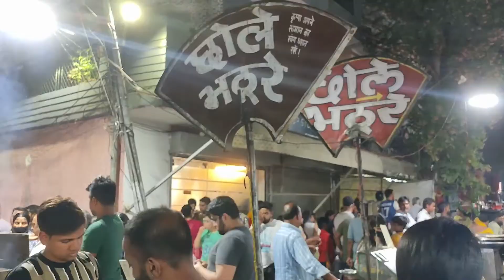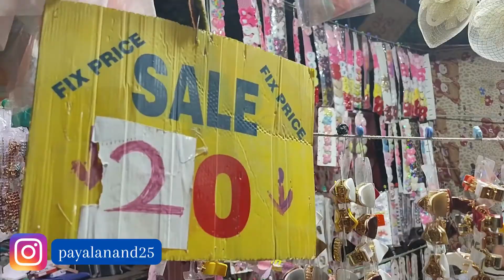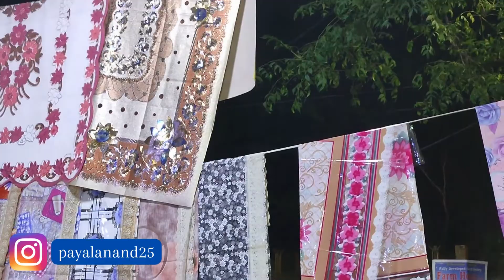Delhi friday market sale l Patri market sarojininagar delhi shopping@exploringdelhiwithaadya3931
Friday market I| Friday Bazaar | शुक्र बाजार दिल्ली | सस्ता सामान | Friday market near me Sale in Delhi. Keshav Puram Friday Market C-2
DELHI FRIDAY MARKET SALE !! BRANDED CLOTHES FROM OLD TO NEW | Just for Rs.100

 @Ashwika Omkumar
Sadar bazaar chor bazar market,
Clothes market,
Latest Patri market Delhi,
Electronic dslr market,
Sadar bazaar,
Sadar bazaar patri market, diwali shopping sale,
Delhi local market, Sarojini Nagar market, delhi market, diwali market, sunday bazar kaha lagta hai, Export surplus wholesale market in delhi,
Branded surplus clothes for boys, chorbazar, delhi chor bazar, chorbazar delhi,
sarojini nagar market winter collection, latest दिल्ली के 10 सबसे सस्ते और अच्छे बाज़ार, 10 Best Shopping Markets in Delhi, Delhi Cheap Markets, best shopping markets, सबसे सस्ते मार्केट, cheap market in delhi, cheapest market in delhi, shopping places in delhi, best shopping places in delhi, best market in delhi, cloth market in delhi, sale wintercollection wintercollection2021 SarojiniNagarmarket # cheapestwinterclothes # cheapestwintermarket
sarojini nagar market winter
ChorBazaar CHORBazarDelhi chorBazaari
CHORBazarMumbai chorBazaarDSLRcamera
CHORBazariPhone chorbazarBangalore
chorbazarpune raghubirnagarkapdamarket
raghubirnagarpatrimarkit raghubirnagarjeans
Quality,
Top,
Brand,
Shirts
Tshirts,
Branded surplus clothes in wholesale.Branded
Girls boots, Harley davidson:export surplus

branded jackets, Factory price shoes, Original
surplus shoes, Export shoes, Bugatti shoes,
Export shoes in delhi, Surplus shoes in india,

Export factory surplus shoes, Surplus shoes in
cheap, Export surplus shoes in delhi, Branded
shoes in cheap price, Brands at cheap price,
Export surplus market, Wholesale markets in
delhi, Wholesale branded shoes, Leather

Leather jackets, Harley davidson jackets,
Expirtqualityshoes, Riders shoes,
Leathershoes, Bradedshoes, Genuine leather
leathershoes, Cheapest export surplus shoes,
Shoes, Surplus, Cheapest, Bucatishoesshoes,
cheapest shoe markets, adidas first copy, sarojini nagar market tops collection,
sarojini nagar market traditional dress,
sarojini nagar market video,
sarojini nagar market video latest,
sarojini nagar market vlog 2021,
sarojini nagar market video 2021,
sarojini nagar market winter, Export surplus wholesale market in delhi,
Export surplus,

Hi I am Payal Anand. I make videos on travels, food, road trips and adventure.

DELHIFRIDAYMARKETSALE, friday market sale, sale for just 50rupees, just 60 rupees sale, delhi shopping destinations, cheap shopping places, branded clothes shopping, H&M jeggings for rupees 100 only, sale, india sale, shpping destinations in india, best shopping places in india,  zara tops, h&m pants, veromoda, lacoste t shirt, Mark's and Spencer's t shirts, delhi street shopping, best street shopping in Delhi

Connect @ instagram
 payalanand25

facebook payal anand

Travel & Explore with Payal Delhifridaymarketsale friday market sale sale for saleFriday saleTravel & explore with payal